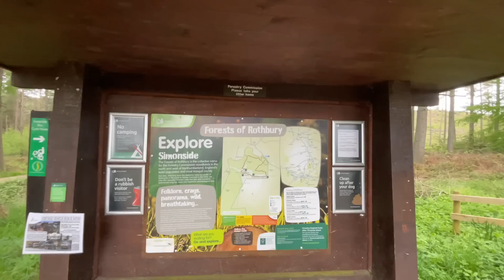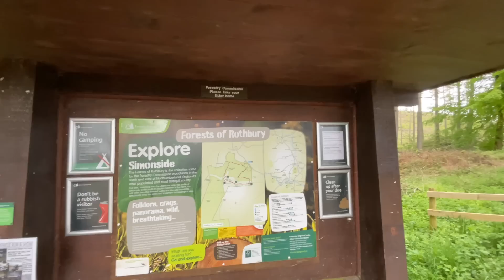I'm Sore | Allotment Gardening With Tony